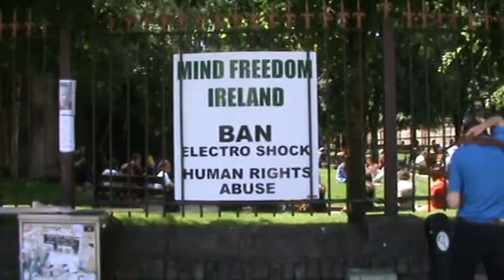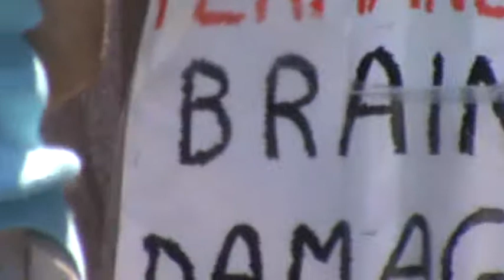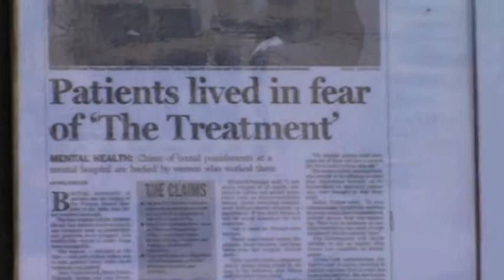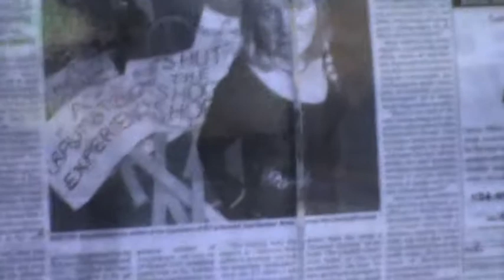Human Rights, Social Justice, Civil Rights,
Electroshock Protest Cork, May, 30th 2009.  MindFreedom Ireland

Stop Shocking Our Mothers and Grandmothers.